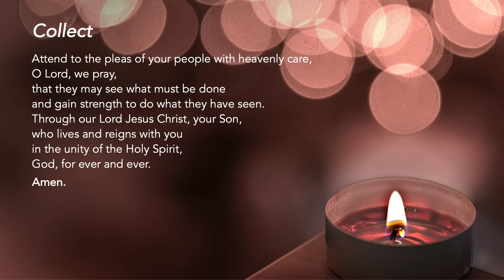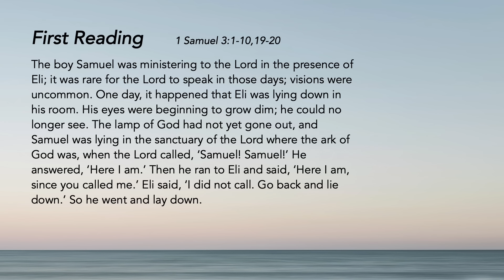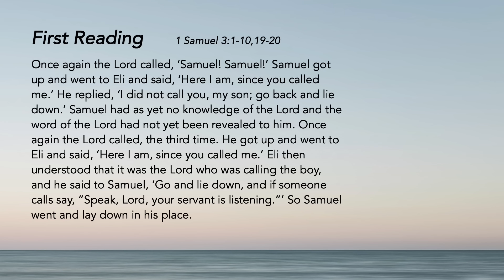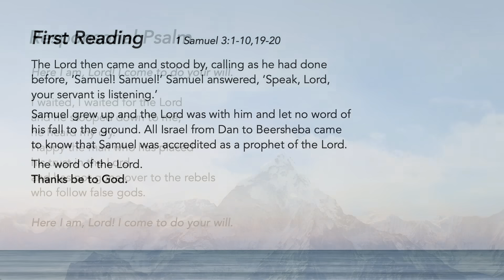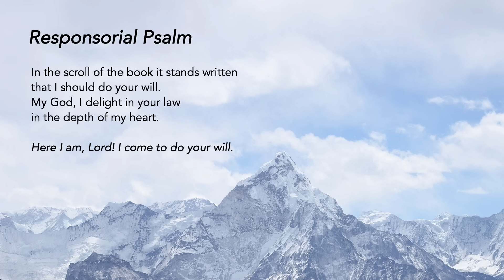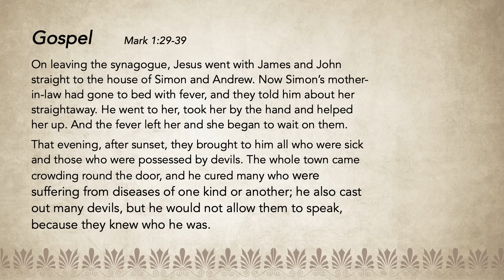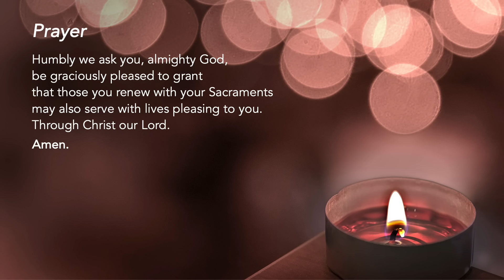Liturgy of the Word - Speak Lord, Your Servant is Listening - Friar Gerald Tan - 10 January 2024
Wednesday of Week 1 in Ordinary Time

Speak Lord, Your Servant is Listening
We participate in the ministry of healing with Jesus. Be present. Listen and empathize with others. Lift them to God in prayer.

We reflect: Who needs my presence most now?

Support us in our efforts:
St Mary of the Angels:

The following ministries of St Mary of the Angels:
Lectors Ministry
Luminaire Ministry
Music Ministry